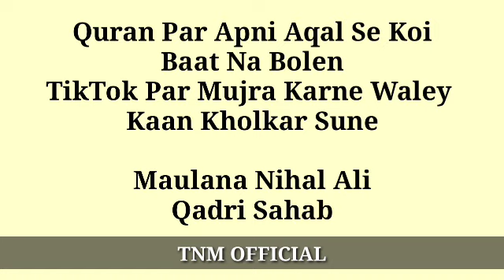Quran Par Apni Aql Se Kuch baat Na Kaho || Tiktok Par Mujra Karne Wale Kaan Kholkar Sunen